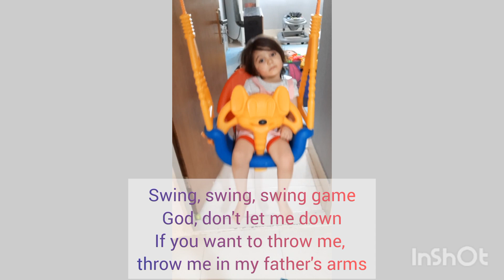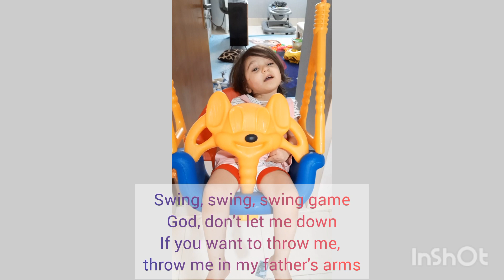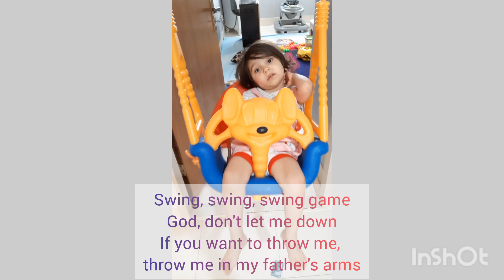a day in the life of mehrsa | cute baby videos | cute baby status | cute baby funny video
Here you can see the daily vlogs of my little daughter Mehrsa's dailylife. Here we provide vlog, mom vlogs and videos of a day in the life of Mehrsa for you with the following topics: